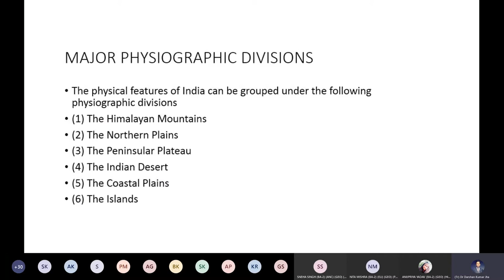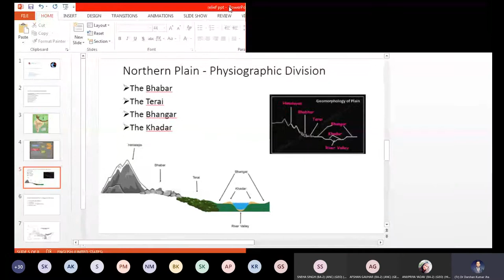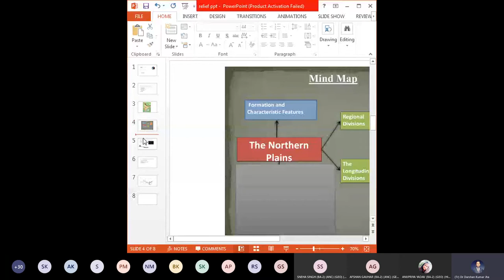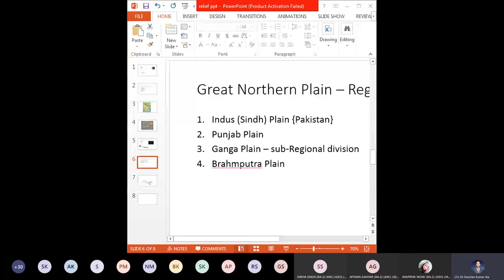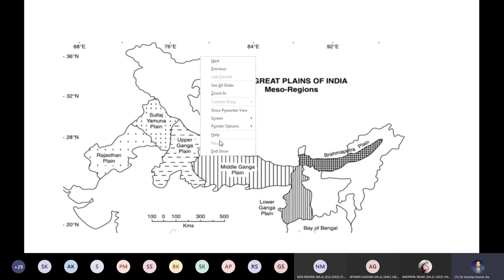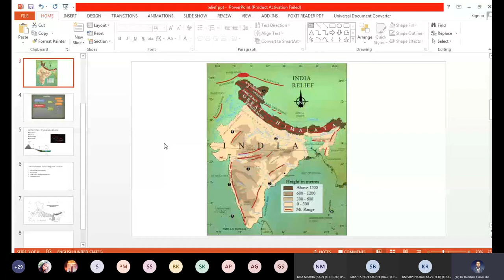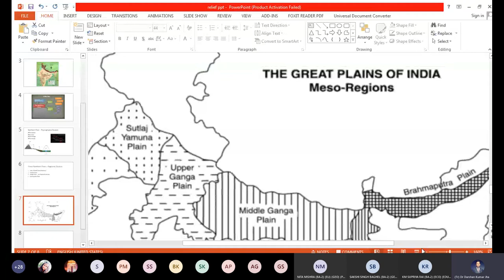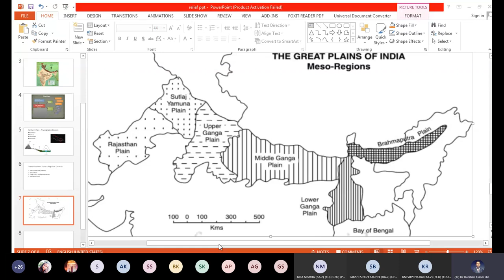Physiographic Division of India - the northern plain(Recorded Class )